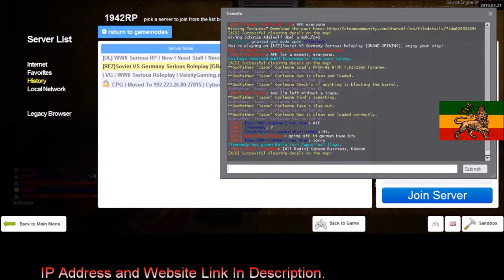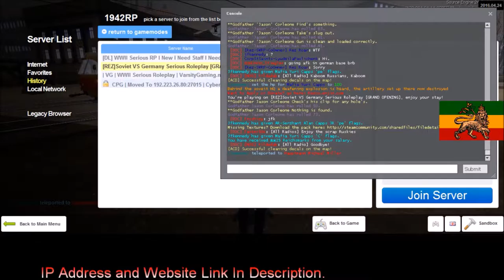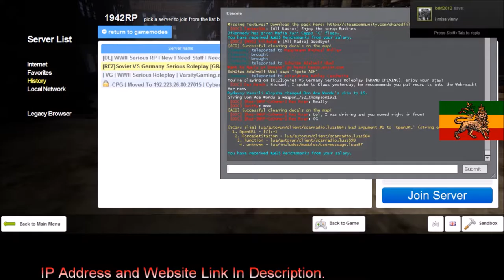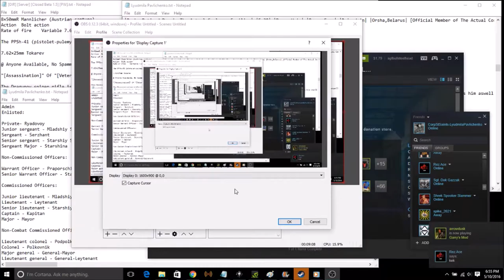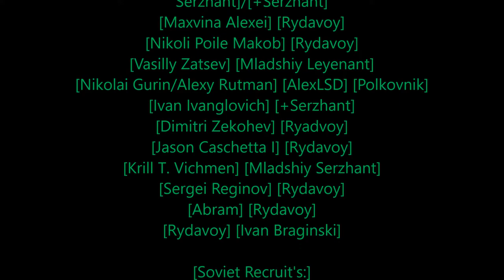Rastafari Exposed Garry's Mod REZ 1942RP Corleone Diaries Ep 38 HD Finished